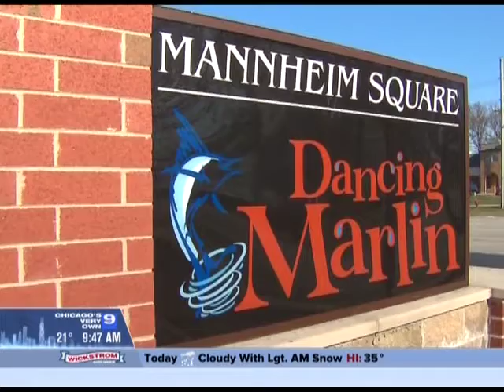Molise PR Client Dancing Marlin on WGN's Around Town Segment in Frankfort, IL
Chicago PR Agency Molise PR client Dancing Marlin is thankful for the opportunity to showcase the village’s charm during the WGN Morning News Around Town Frankfort segment. Ed Nemec of Dancing Marlin shares their American shared plates concept and featured new menu items, as well as fan favorites.

ABOUT DANCING MARLIN:

Eat. Drink. Share. Dancing Marlin, an innovative restaurant in Chicago's south suburb Frankfort, IL, is all about sharing. The rules for sharing? There are no rules! Dancing Marlin encourages guests to begin by trying a few dishes and share. If someone at the table is not the sharing type, (and there's nothing wrong with that), he or she may enjoy a larger plate. Dancing Marlin has the area's first wine-on-tap selection, innovative cocktails and a "farm-to-table" menu crafted by our culinary team that offers innovative, responsible, sustainable seafood and American cuisine with a purpose.